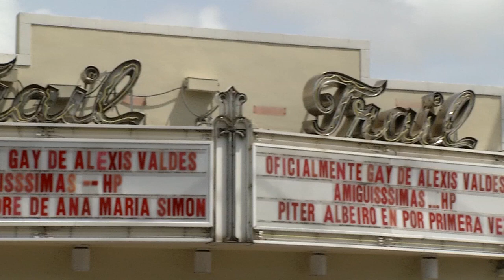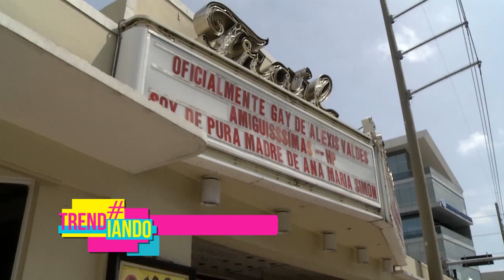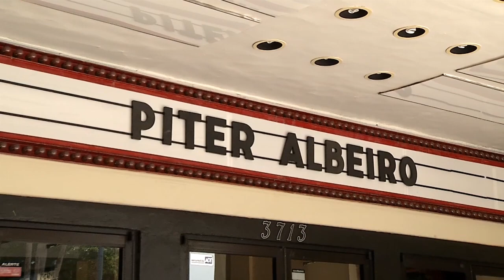Marisol Correa: la colombiana detrás del Teatro Trail en Miami